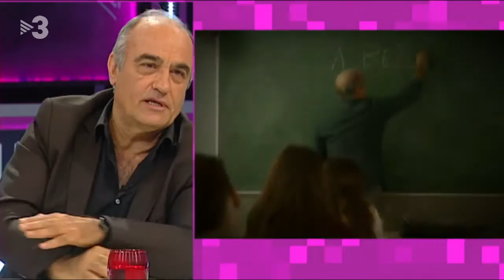Tot es mou - Juguem amb Francesc Orella a "Les capses de la trola"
L'actor, que interpreta l'obra "Art", ens ha sorprès amb una anècdota que li va passar quan era a dalt de l'escenari. "Merlí" encara el persegueix!